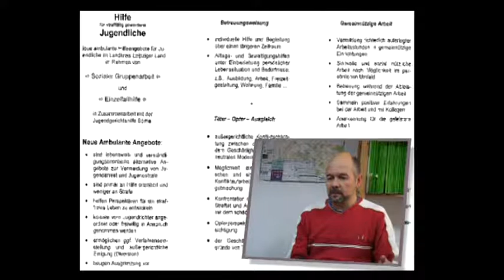Angesagt 12 2007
Die "Angesagt"-Reihe wurde zusätzlich zu den Wochenmagazinen des SFK gesendet und wendete sich speziell an Jugendliche. Da gab es natürlich auch ernste Themen. Der Zuspruch auf diese Sonderserie war erfreulich gut, so dass die SFKler die Sonderbelastung gern auf sich nahmen.